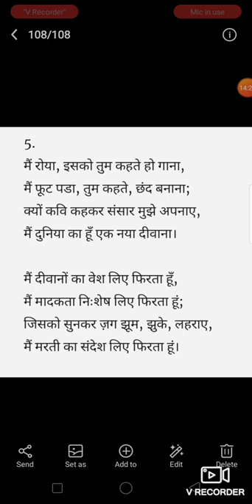Date9/9/2020Hindi class 12 lesson 1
आत्म परिचय